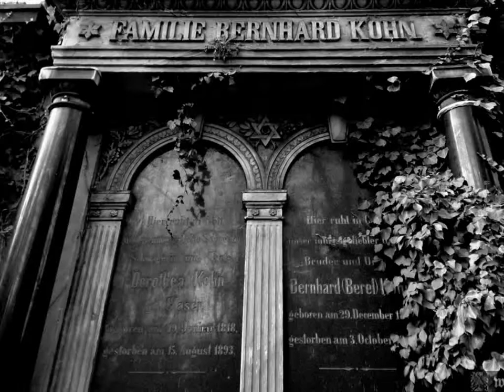Stary Cmentarz Żydowski we Wrocławiu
Muzeum Sztuki Cmentarnej

Muzyka: G.Mahler: Das Lied von der Erde (Song of the Earth) - VI. Der Abschied (South West German Radio Symphony Orchestra)